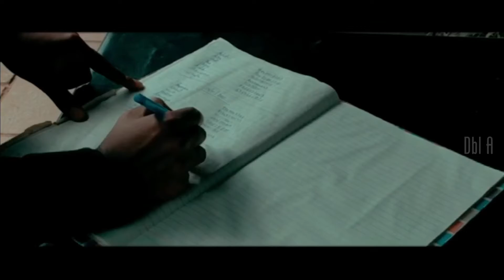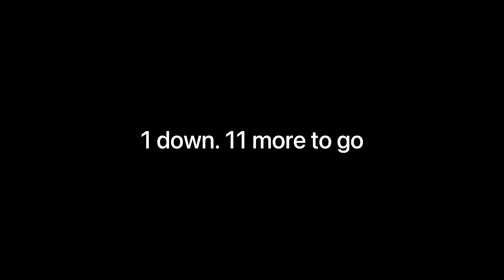J A N U A R Y - 2 0 2 1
Every month I’ll be posting my whole year recap using Instagram filters. I’ll post it in the last day of the month, this time, data’s over. That’s why!!